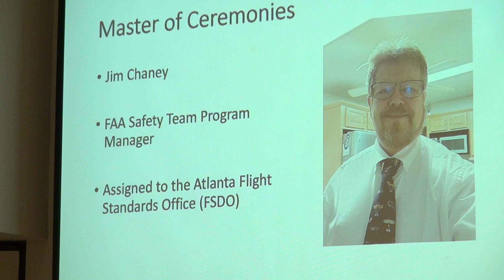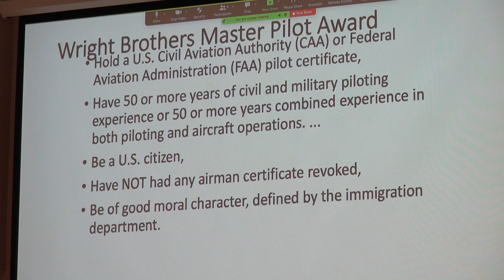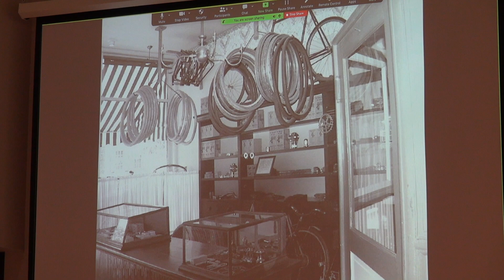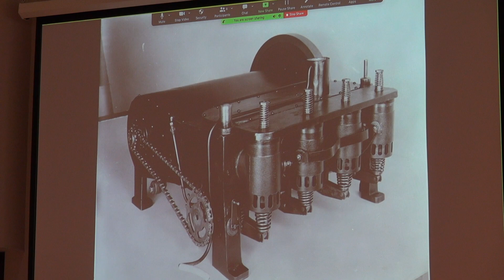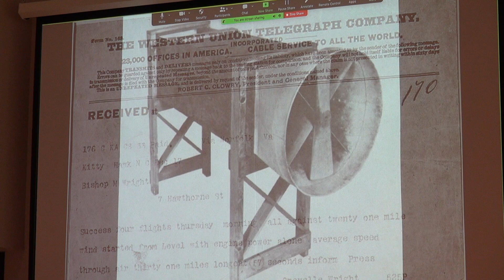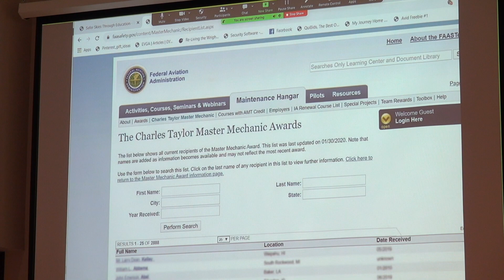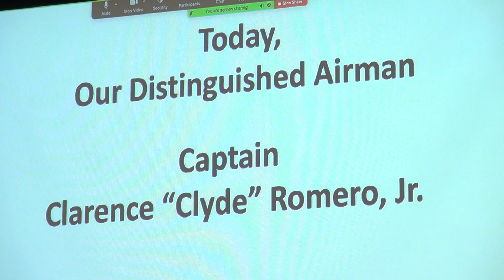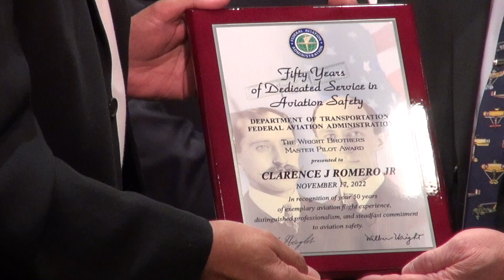AVVBA presents: FAA 50 Year Wright Brothers Award to Clyde Romero on 11-11-2022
Atlanta Vietnam Veterans Association - Present award to Clyde Romero on November 11, 2022